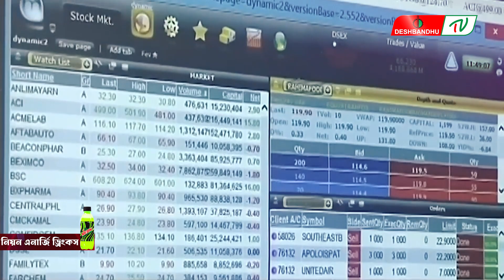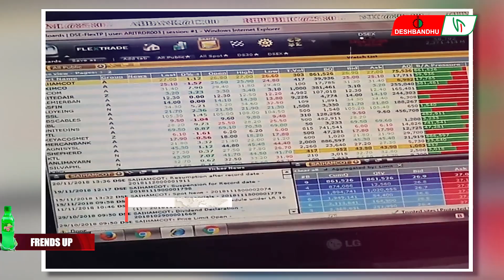লেনদেন বাড়লেও বাজার মূলধন কমেছে শেয়ারবাজারে | দেশবন্ধু টিভি | DeshbandhuTV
▶🔶 Search Me in google : deshbandhu TV